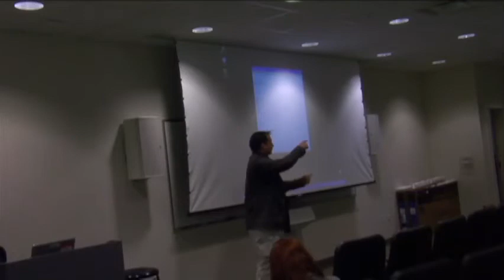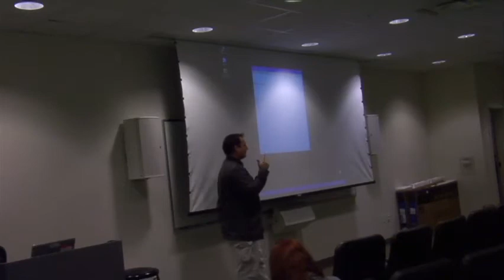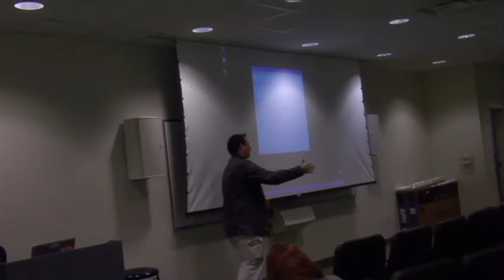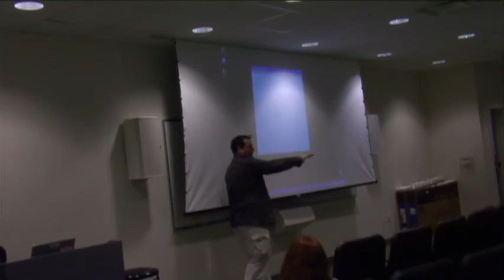Podcamp Pittsburgh 7: What We Don't Know That We Know, and Those Who Know What We Don't Know.m4v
Finding out how the evolution of online advertising is more of a revolution of marketing.

what worked in digital marketing yesterday.
whats working in digital marketing today...
what will work in digital marketing tomorrow...
Lead by:
Michael Munz